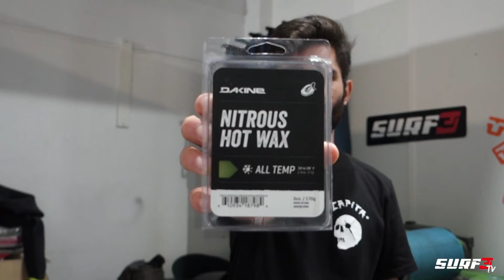🏂 ⚠ Cómo Encerar TU TABLA de SNOWBOARD o Esquís ⚠ ❄❄ En 3 PASOS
En este vídeo completo os explicamos paso a paso el porqué es importante encerar nuestra tabla de snowboard o skis y cómo hacerlo de forma profesional. Si os ha gustado el vídeo, tenéis dudas, sugerencias o nos queréis contar cómo lo hacéis vosotros y vosotras, comentad!!

Material básico para encerar disponible en nuestra tienda online. Portes gratuitos en Surf3.es a partir de 50€,
¡Tu pedido en casa en 24 horas!